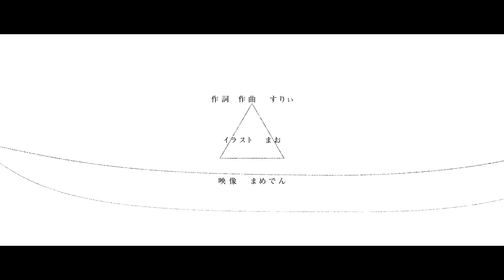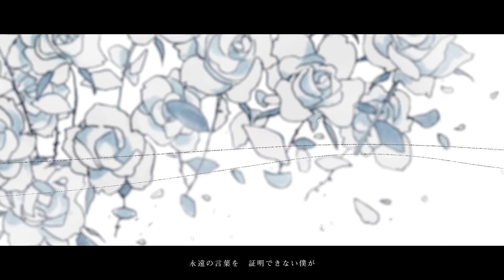〒 1/100のアイ 【ver. ぽすとん。】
すりぃ様の『1/100のアイ』を歌わせていただきました！